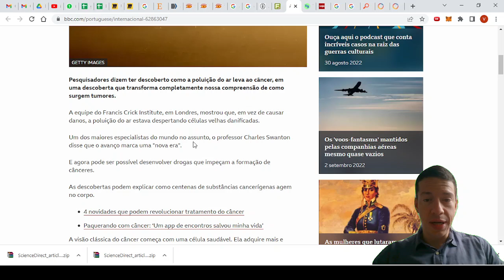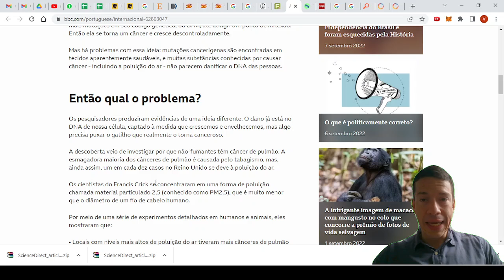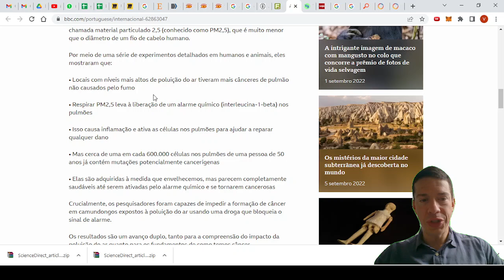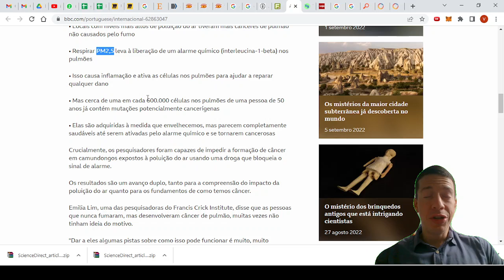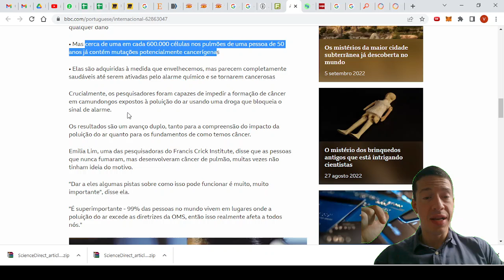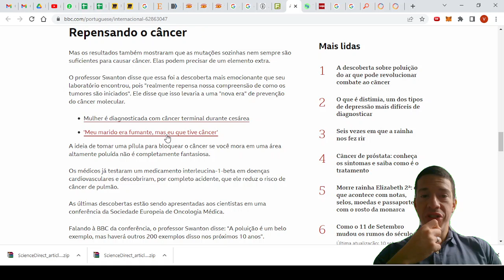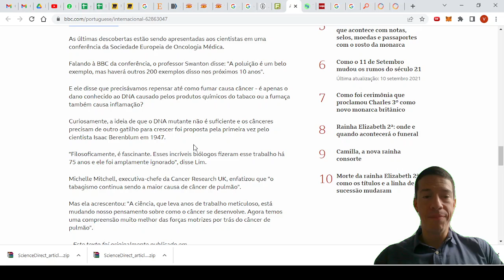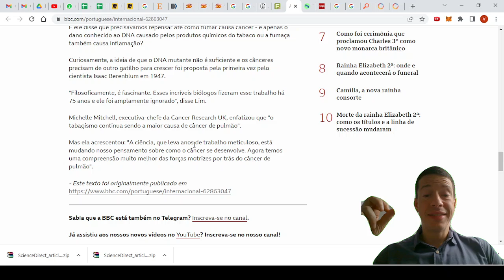Descoberta sobre poluição do ar e câncer de pulmão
Descoberta sobre os mecanismos de como a poluição pode contribuir par ao desenvolvimento de câncer de pulmão

Siga também no instagram @drvitormagalhaesoncologia
Guia Nutrição de câncer
Guia Como Viver além do Câncer de Mama